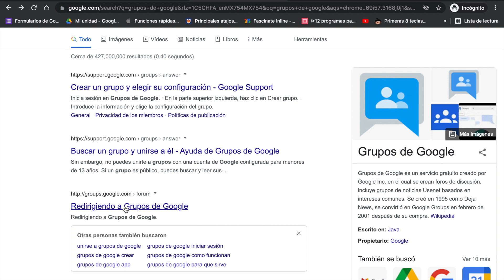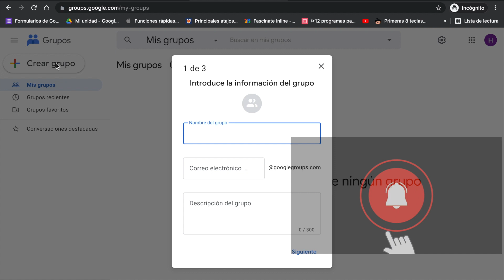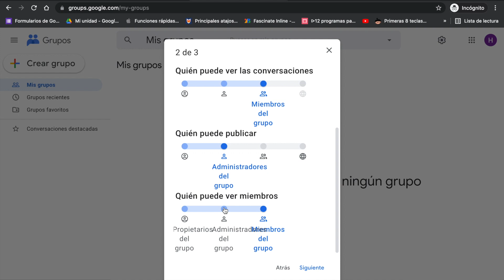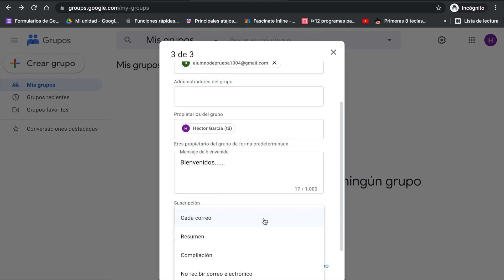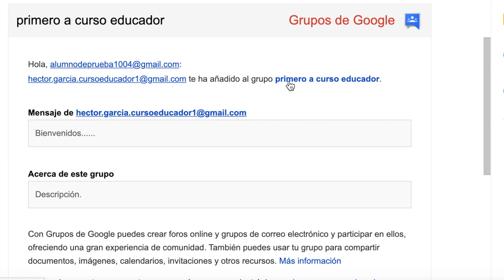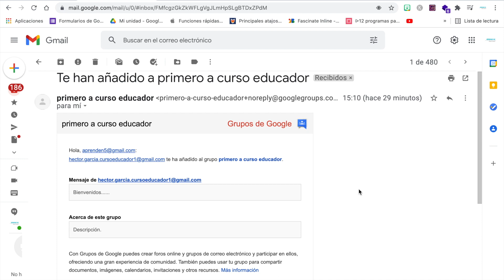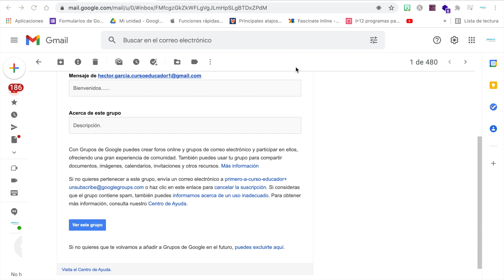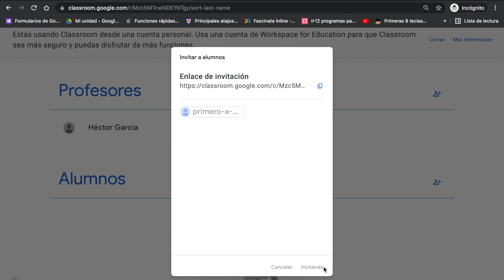Google Groups: La herramienta oculta de Google que necesitas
En este curso aprenderás todo lo básico y un poco más sobre de las Herramientas de Google para la Educación también llamadas Google Workspace.
Grupos de Google como funcionan